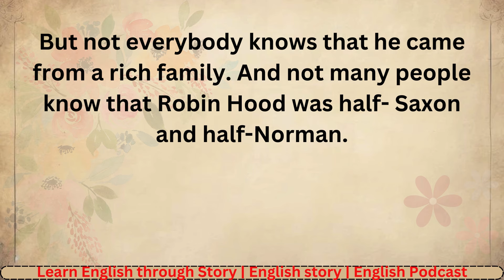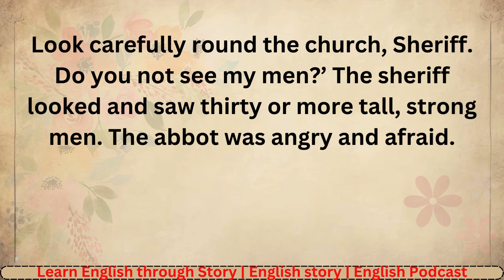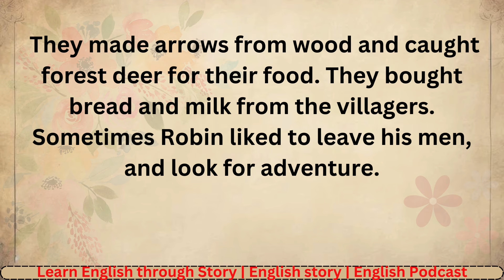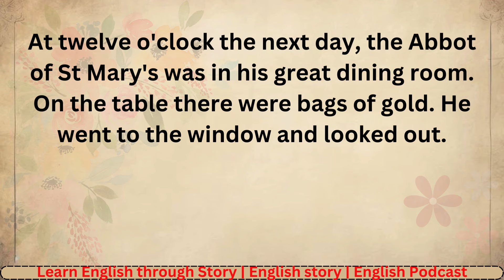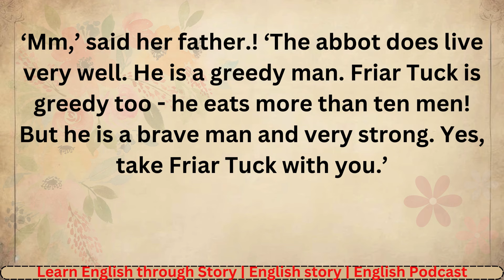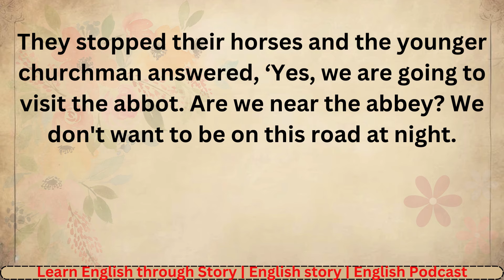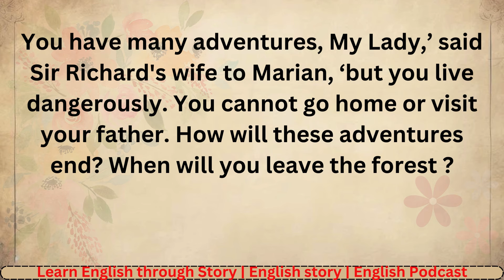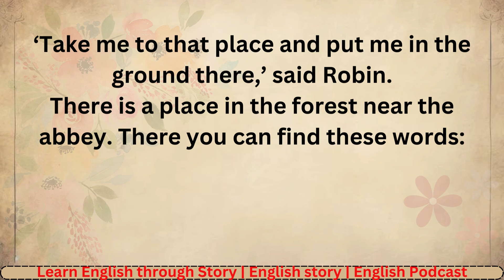Learn English through Story Level - 2 || English Audiobook|| Robin Hood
The story begins with Robin Hood's Saxon grandfather, Sir* George Gamwell. Gamwell lived near a Norman lord*. This lord wanted to take Gamwell's house and his lands.
Robin laughed. ‘I can give you the money. But first, let's try something ... perhaps the good abbot is not a bad man. Tell him
that you do not have the money. Ask him to help you.
Robin Fitzooth,’ called the sheriff, ‘I have here a letter from the king. It says that you will come with me! From King Richard?’ asked Robin. ‘Why does the king send you?
He knows that we are not friends!

english stories
storytelling audiobook
english audiobook
learning english
graded reader
English Story
very interesting English Story
interesting English Story